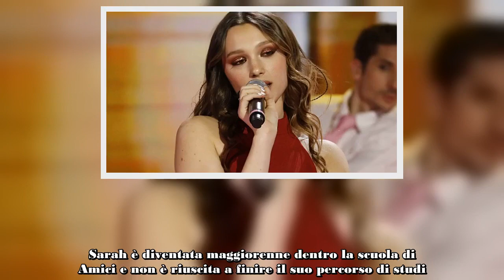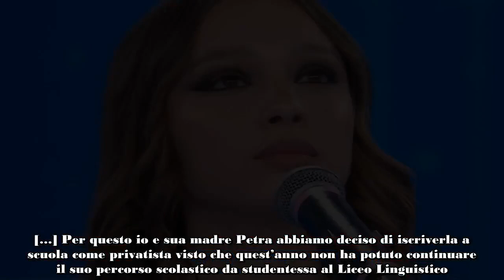Sarah Toscano è la vincitrice della 23esima edizione di Amici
È Sarah Toscano la vincitrice della 23esima edizione di Amici di Maria De Filippi. La cantante ha trionfato su Marisol Castellanos (medaglia d’argento), Petit, Dustin Taylor, Holden e Mida.
Oltre il pubblico, Sarah Toscano ha conquistato anche Carla Bruni che su Instagram ha così scritto di lei: “Grazie alla meravigliosa Sarah Toscano per la sua emozione e la sua delicatezza”. Il riferimento è all’esibizione della cantante sulle note di Quelqu’un M’a Dit.